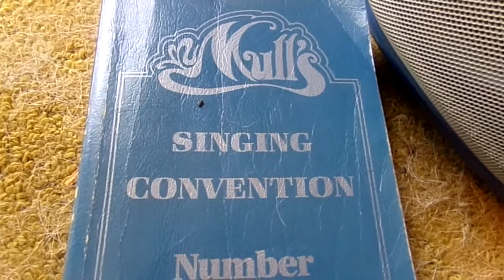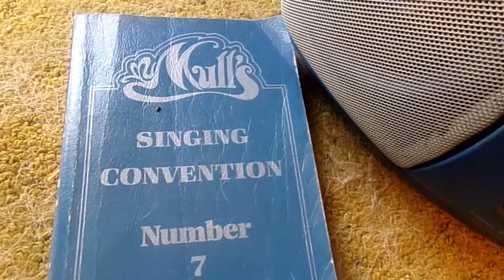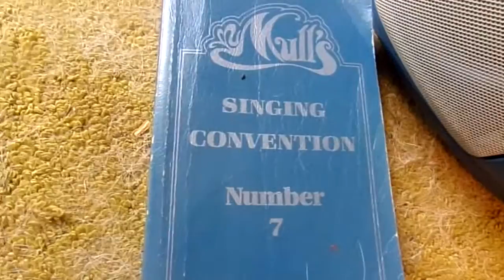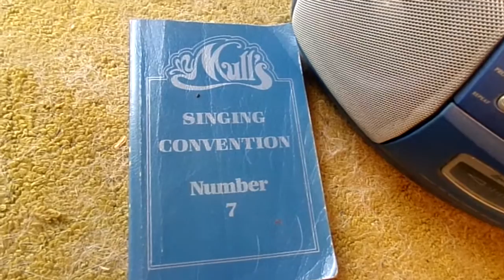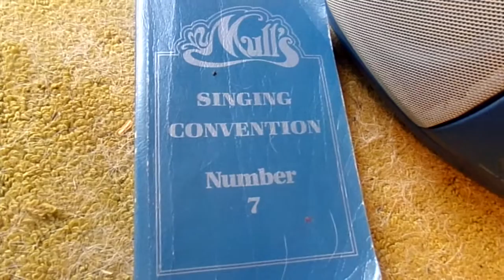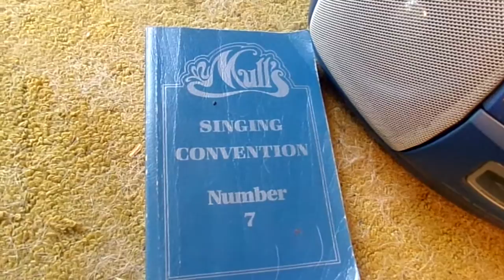Singing In Webster County, Mississippi 005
Back  in late  60s, or  early  70s, at a  friend's  home, in Eupora, Mississippi, where lot of us  went to sing  once a month.
     We always use  several different  books